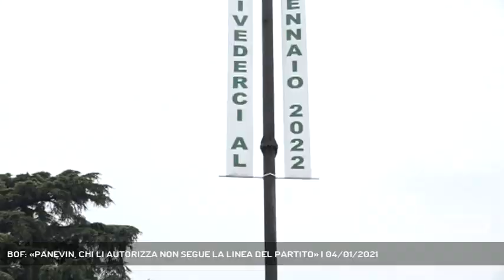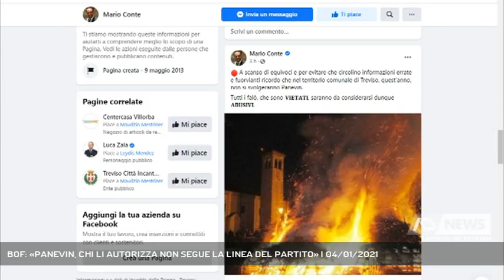BOF: «PANEVIN, CHI LI AUTORIZZA NON SEGUE LA LINEA DEL PARTITO» | 04/01/2021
A3 NEWS Treviso 04/01/2021 - TREVISO - Panevin, due comuni leghisti "violano" la linea comune e autorizzano i falò "familiari". Il commissario Bof striglia i sindaci che hanno scelto di "non fare squadra" in questo momento di emergenza sanitaria.   || Chi autorizza i panevin nel proprio territorio, siano pure privati, va contro la linea del partito. Sulla decisione dei comuni leghisti di Oderzo e Codogné di consentire i falò dell'Epifania, pur se a livello familiare, interviene con decisione il commissario provinciale del Carroccio Gianangelo Bof, che a fine novembre aveva invitato i primi cittadini a rinunciare, per quest'anno, a una tradizione pur cara alla Lega, in nome della battaglia, tuttora molto dura, contro il Covid. Si erano subito allineati il capoluogo, ma anche l'amministrazione di Arcade, dove il panevin è l'evento dell'anno. Treviso tira dritto, il sindaco Mario Conte conferma i divieti, concetto ribadito nel pomeriggio con un post secco su Facebook. Qualsiasi falò sarà considerato abusivo e sanzionato. Conte non entra nel merito dell'operato dei colleghi, ma tira in ballo l'ordinanza antismog: il rientro in vigore anticipato dell'ordinanza, a cui si sta lavorando, metterebbe uno stop generalizzato a tutti i falò. - Intervistati GIANANGELO BOF (Commissario provinciale Lega), MARIO CONTE (Sindaco di Treviso) (Servizio di Lina Paronetto) - Segui Antenna Tre anche sul digitale terrestre! Visita il sito